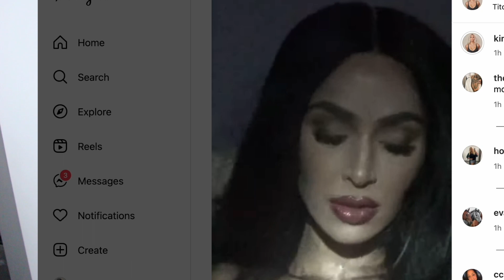Kim Kardashian Has LOST Her MIND!!! | This is TOO FAR!! | Why Would Anyone Do This...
KWUTK star Kim Kardashian HAS LOST HER MIND! | I don't know why anyone would do this... pet snake or not... but i think it's for halloween and everyone is commenting about Selma | kardashian jenner also went as bratz doll